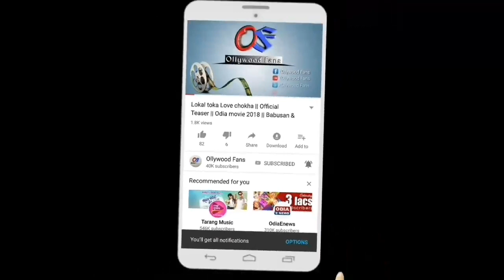ସାମ୍ବଦଶମୀ ପରଠାରୁ ସନିଦେବଙ୍କ କୃପାରୁ ଏହି 5ଟି ରାଶିର ଲୋକମାନେ ହେବେ କୋଟିପତି | sadhubani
ସାମ୍ବଦଶମୀ ପରଠାରୁ ସନିଦେବଙ୍କ କୃପାରୁ ଏହି ୫ଟି ରାଶିର ଲୋକମାନେ ହେବେ କୋଟିପତି..

Title – Free background sad music, no copyright , sad flute, heart touching music Label- Heart Touching

           ➖➖➖➖    FOLLOW US   ➖➖➖➖
                  CLICK  |  THE  |  LINK  |  BELOW
ଆମର ( WhatsApp ) ନମ୍ୱର୍ ହେଲା ➡ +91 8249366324